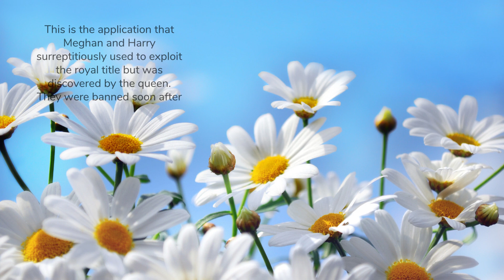Meg Mad As QIIs Smart Move Completely Destroyed Her's Fishy Plot To Exploit RF: MI5 Blocks Sussexes